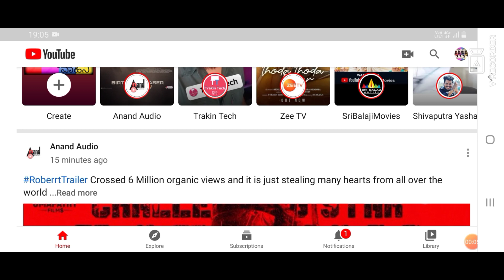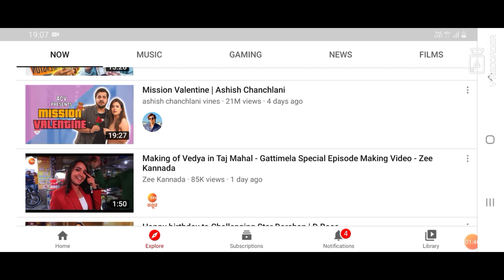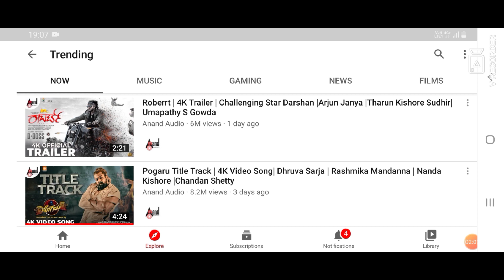ROBERRT POGARU PRAJWAL RAGINI DEVARAJ GEETHA GATTIMELA TRENDING IN YOUTUBE. ROBERT. POGARU.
complete details about Kannada videos trending in YouTube the pogaru movie title track the Robert official trailer Prajwal Devraj Ragini Prajwal interview with anusree Gati Mela and Geeta serial videos.